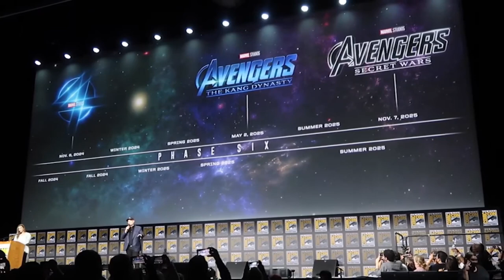Tenoch Huerta es Namor (El mexicano se une a Marvel y manda poderoso mensaje a los latinoamericanos)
Tenoch Huerta es Namor (El mexicano se une a Marvel y manda poderoso mensaje a los latinoamericanos) wakandaforever Comic Con San Diego🐠🐟✊

namor marvel, namor marvel movie, namor marvel actor, namor marvel black panther 2